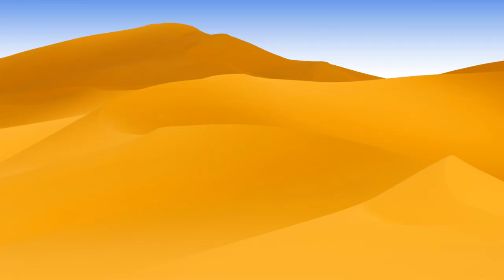THE TRUTH behind the rareness of cats?! AI FAILS PART 1!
Artificial intelligence tries and fails when tasked with naming the top 5 rarest animals in the world! Ai thinks leopards and domestic cats are the same thing! 😂
Part 1